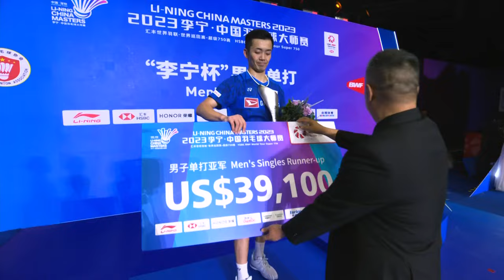LI-NING China Masters 2023 | Kodai Naraoka (JPN) [3] vs. Kenta Nishimoto (JPN) | F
LI-NING China Masters 2023 | Super 750
Men's Singles | Finals
Kodai Naraoka (JPN) [3] vs. Kenta Nishimoto (JPN)